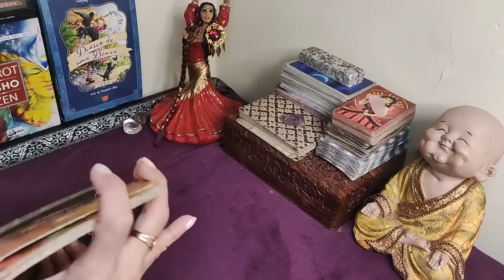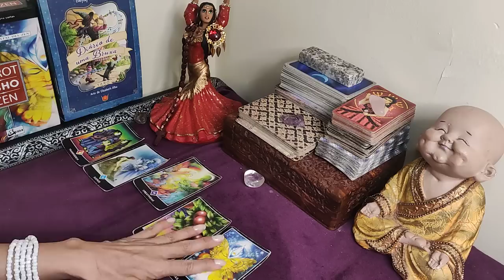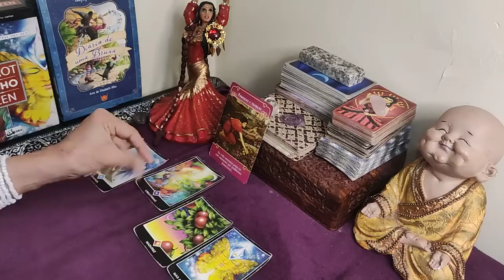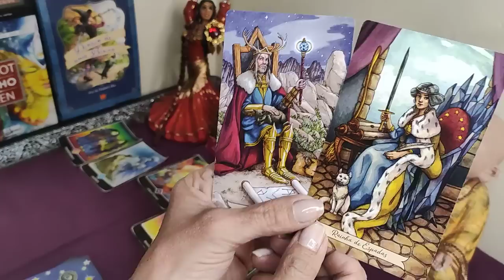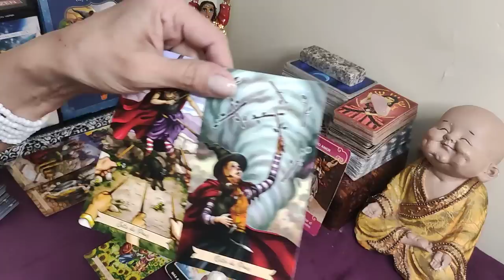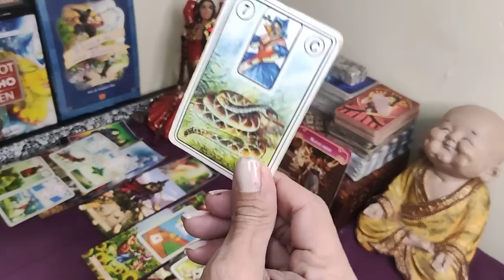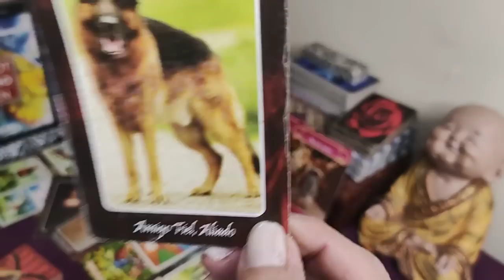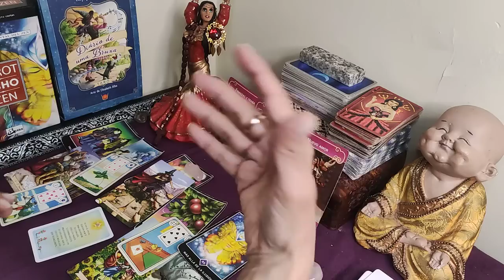PISCIS 🌈𝗗𝗜𝗢𝗦 𝗦𝗔𝗡𝗧𝗢 😍𝗟𝗼 𝗣𝗘𝗗𝗜𝗦𝗧𝗘 𝗰𝗼𝗻 𝗲𝗹 𝗔𝗟𝗠𝗔 𝘆 𝗽𝗼𝗿 𝗳𝗶𝗻 𝘁𝘂𝘀 𝗗𝗘𝗦𝗘𝗢𝗦 𝘀𝗲 𝗖𝗨𝗠𝗣𝗟𝗘𝗡 ✅𝐇𝐎𝐑Ó𝐒𝐂𝐎𝐏𝐎 ACUARIO AMOR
Hola, SERES DIVINOS, Bienvenidos a la familia de TAROT MÉDIUM❤️
 GRACIAS POR SUS SÚPER GRACIAS $💚 Y SU APOYO AL CANAL 🙏 ✅Para Donaciones y pagos link directo
Mira los... 2:55 REPRODUCIENDO Sofia Castro - Bien Por Ti (Official Video) Sofia Castro 264.571 visualizaciones hace 23 horas “Bien Por Ti” OUT NOW:
Risto SE INVENTA un TRUCO y EL MAGO gana el PASE DE ORO | Audiciones 2 | Got Talent España 2022

¡Bienvenidos al canal oficial de «Got Talent España»! ► Si estás en España podrás acceder a los mejores clips ► ¡No te pierdas los últimos vídeos de «Got Talent España»!
Official Video for "Party en el Barrio" by Paulo Londra feat. Duki Listen & Download "Party en el Barrio" Follow Paulo Londra: Instagram Twitter YouTube TikTok Facebook
TINI, Tiago PZK - El Último Beso (Official Video) Escucha TINI - Lo Mejor Que llene el vacío que tú me dejaste
Disenchanted | Official Trailer | Disney+